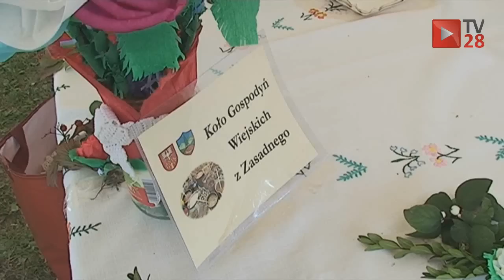XIV Przegląd Kół Gospodyń Wiejskich Powiatu Limanowskiego. Relacja